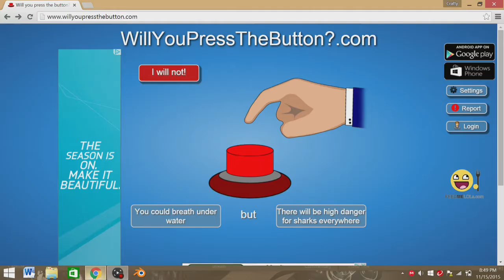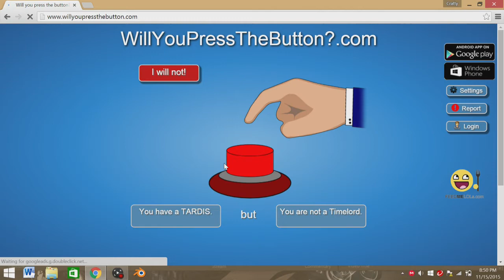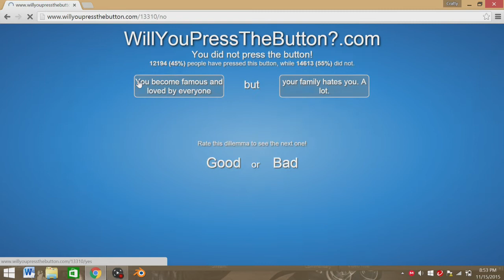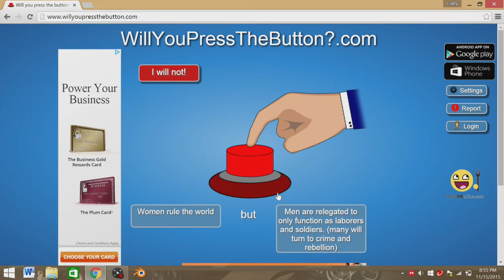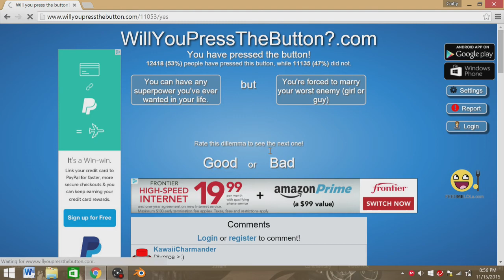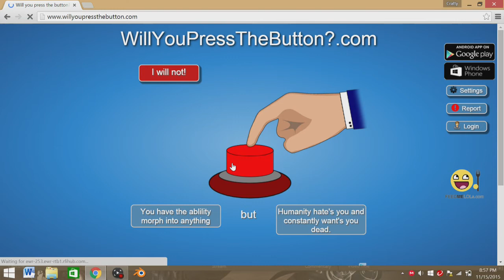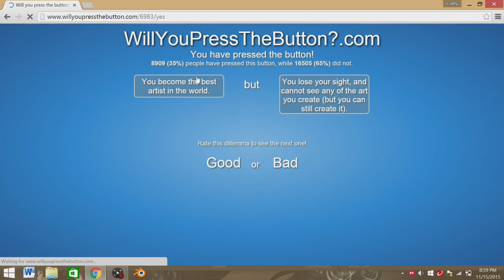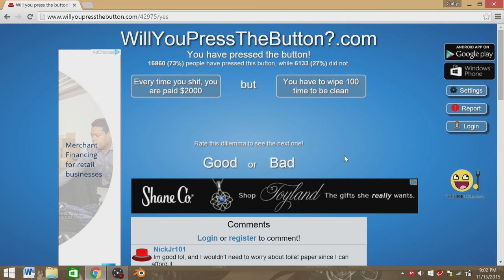will you press the button